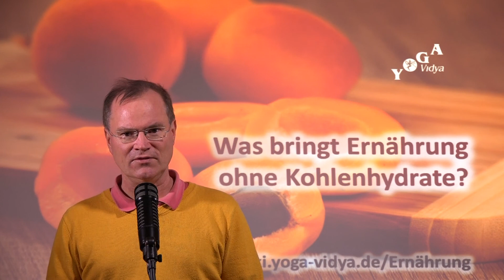Was bringt Ernährung ohne Kohlenhydrate?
In diesem Video antwortet Sukadev auf die Frage: "Was bringt Ernährung ohne Kohlenhydrate?“. Er erläutert unter anderem, dass Kohlenhydrate sehr wichtig für den Körper sind.

Wenn du gerne vegan kochen und backen lernen möchtest, besuche doch eins unserer Seminare zu diesem Thema, diese findest du hier:

Das Wort vegan geht auf den Engländer Donald Watson zurück. Dieser gründete im Jahr 1944 die Vegan Society als Abspaltung der englischen Vegetarian Society (Vegetarier-Gesellschaft). Im Deutschen spricht man auch manchmal von veganisch statt vegan. Wenn dich dieses Thema interessiert, klicke hier: